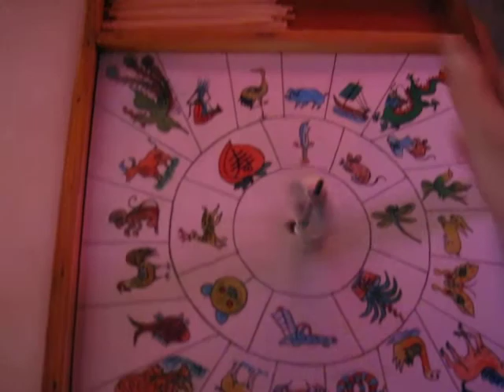Candy Art in Nanjing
After selecting an animal/thing, a man whips up a piece of candy for me that turns out to be pretty nice looking!